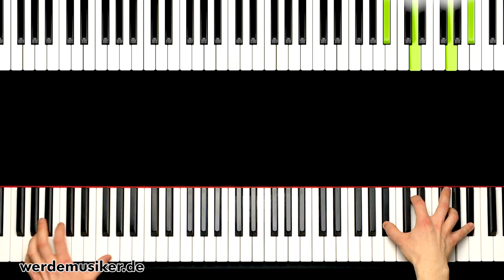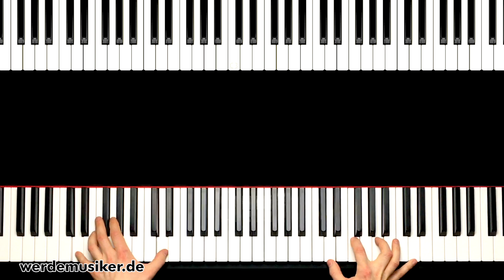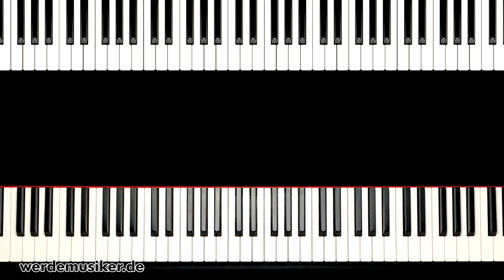Pirates of the Caribbean - He's a pirate - Piano Tutorial - Teil 8 - Klavier lernen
In diesem Video geht es weiter mit dem 8. Teil! :) Viel Spaß damit.

Über ein Feedback direkt hier unter dem Video würde ich mich freuen. :)

Viele Grüße
Thomas
P.S. Hast du außerdem Lust Gitarre zu lernen? Dann schau dir mal den Blog und den Channel von Hannes an: